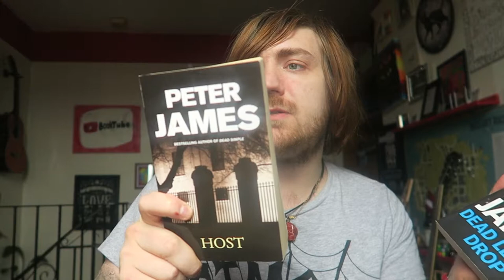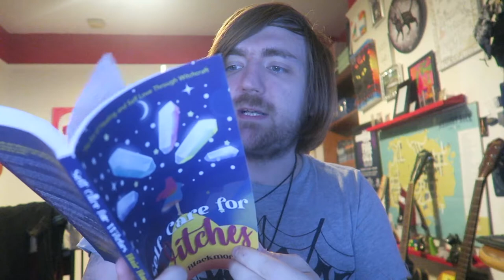September 2022 Book Haul [17 BOOKS]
Here goes!

BOOKS MENTIONED:
Mystery Book
David Lagerkrantz - The Girl Who Lived Twice
Sophie Hannah - The Monogram Murders
Sophie Hannah - Closed Casket
Sophie Hannah - Little Face
Sophie Hannah - Did You See Melody?
Louis Theroux - The Call of the Weird
David Mitchell - Ghostwritten
John Wyndham - The Crysalids
Alan Bennett - Prick Up Your Ears
Peter James - Dead Letter Drop
Peter James - Host
Blair Blackmore - Self Care for Witches
Charles Heathcote - Royally Doris
Polly Berends - Ozma and the Wayward Wand
J. V. Hilliard - Vorodin's Lair
Stephen King - Fairy Tale

YOUTUBERS MENTIONED:
Charles Heathcote